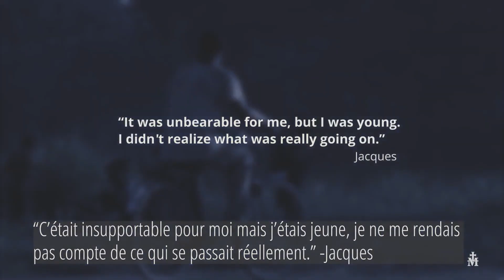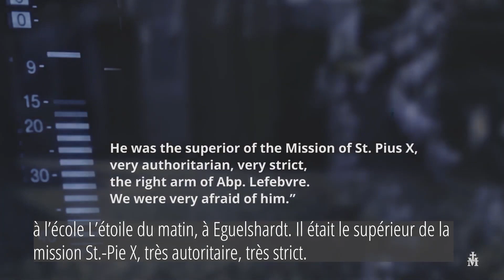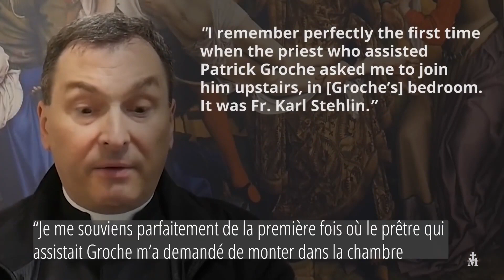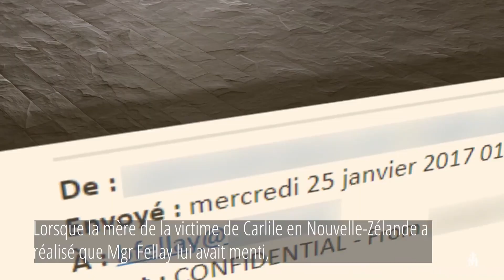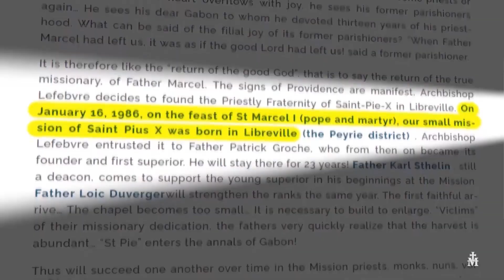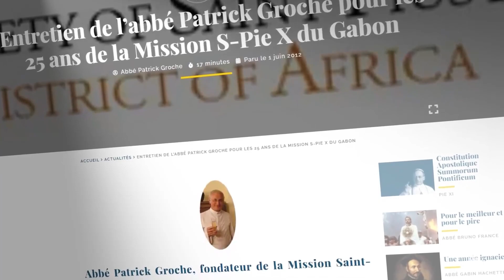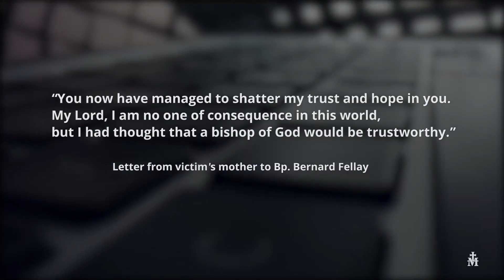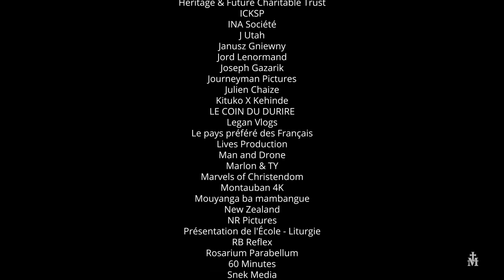Abusos Sexuais na FSSPX e Resistência de Dom Williamson (Parte VI): Os Crimes da FSSPX na África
SSPX PRIEST TO BP. FELLAY: STOP PROTECTING PREDATORS
SSPX PRIEST FOUND GUILTY ON ALL CHARGES IN ABUSING 27 CHILDREN